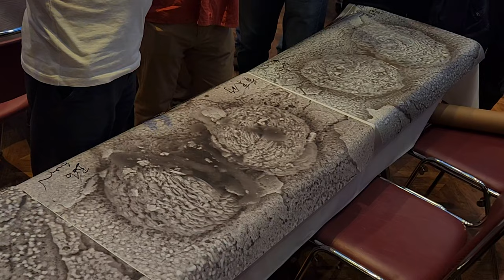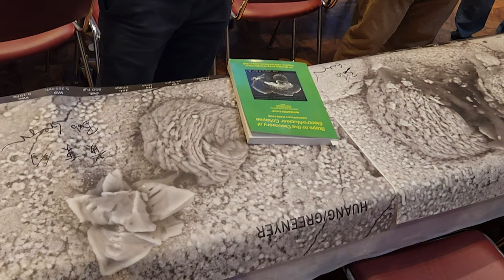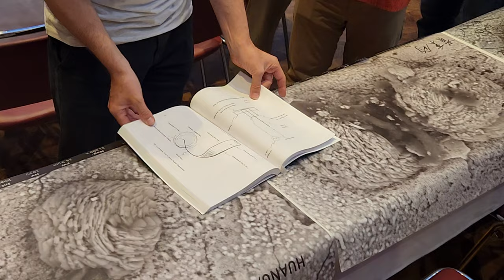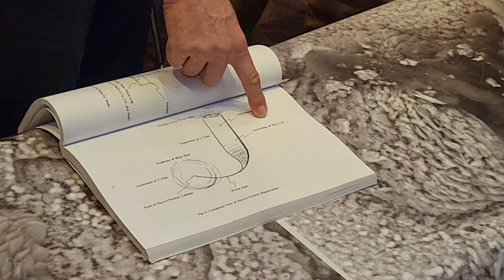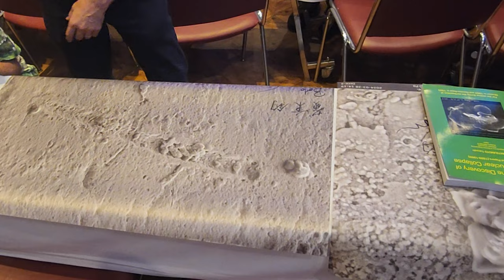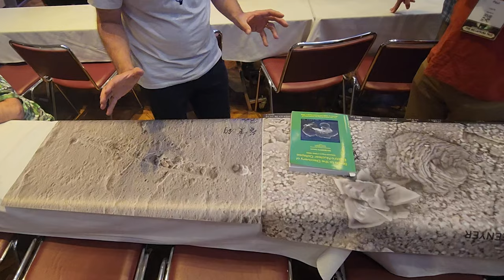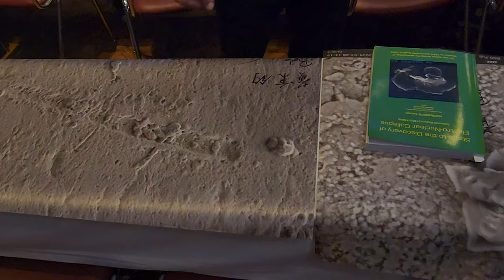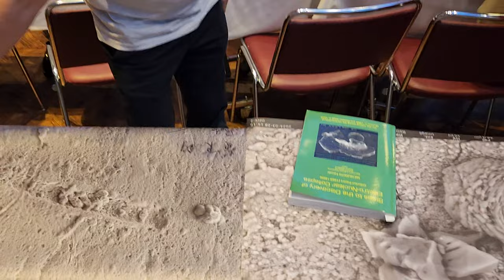Live Microscope Session during Plasmoid Day at Cosmic Summit 2024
Bob Greenyer shows several famous samples that have played a key role in uncovering the fractal toroidal moment Magneto Hydrodynamic process live under various lighting conditions. After this session conference participants could look for themselves.